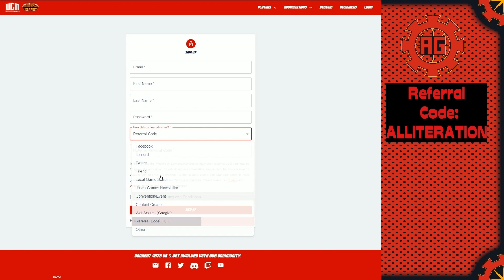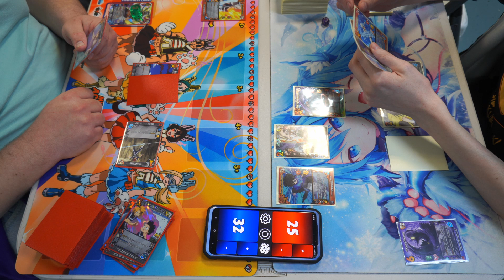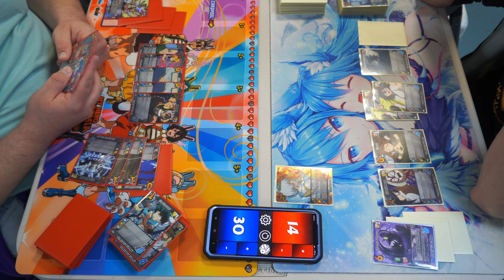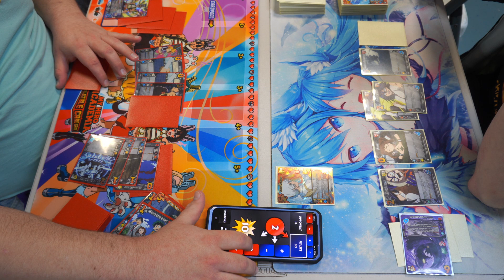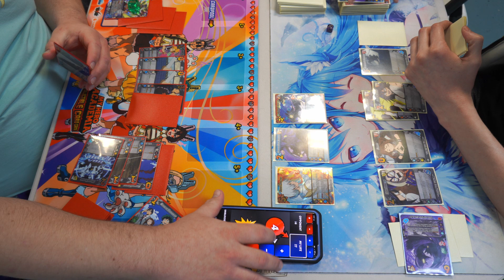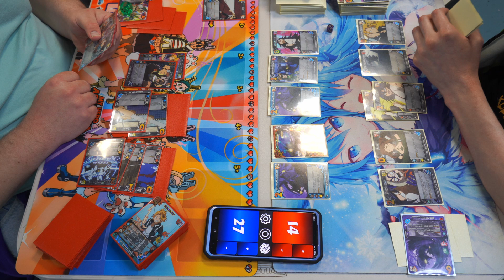Fight! Tiger VS Fumikage Tokoyami II- My Hero Academia CCG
A ferocious battle is taking place between one of U.A.'s most promising and the scariest member of Japan's favorite group of pros! Tiger's rapid cat punches and brutal strikes leave no margin for error, but Tokoyami and Dark Shadow have got some new tricks up their sleeves!

Life Counter App we use: Dragon Counter